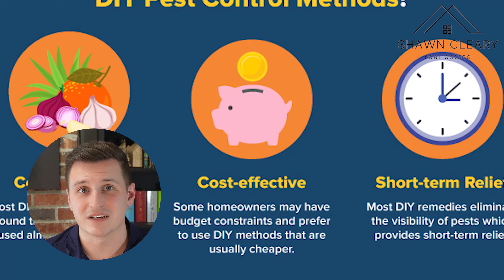New Homeowner? Avoid these 3 common pitfalls!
As a real estate agent, I have seen many new homeowners fall prey to common pitfalls that can cost them both time and money. In this video, I'll be discussing three of the most common pitfalls and how to avoid them.

The first couple pitfalls are falling for tricky salesmen who represent security companies or pest control. These salesmen may try to convince you that you need their services, but in reality, you may not need them at all. I'll be sharing tips on how to identify and avoid these types of salesmen.

Another pitfalll is falling for convincing direct mailers from mortgage companies that are trying to trick you into refinancing. Refinancing may sound like a good idea, but it's not always the best option for everyone. I'll be discussing when it's appropriate to refinance and what to look out for when considering this option.